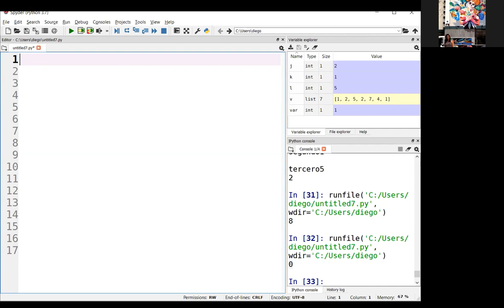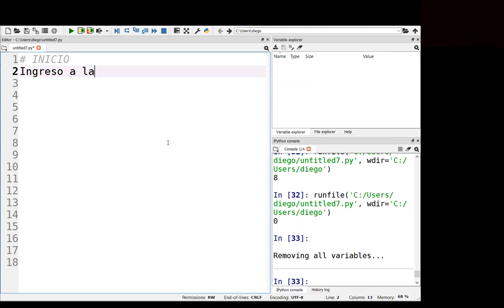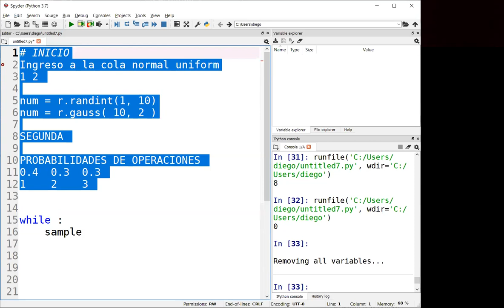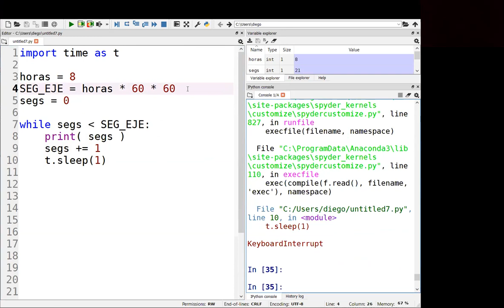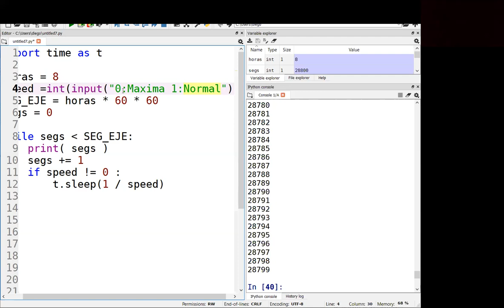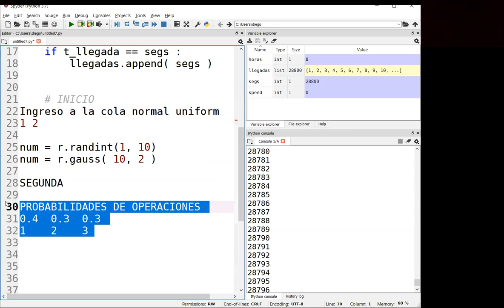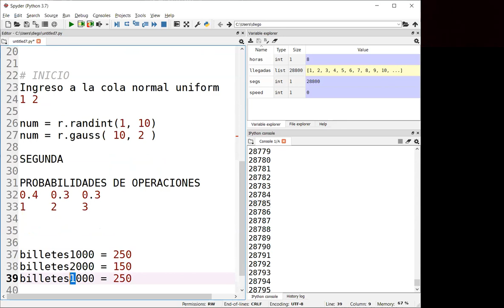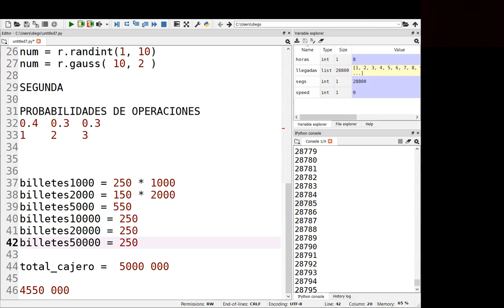Economistas Sesión Consultas Martes 12